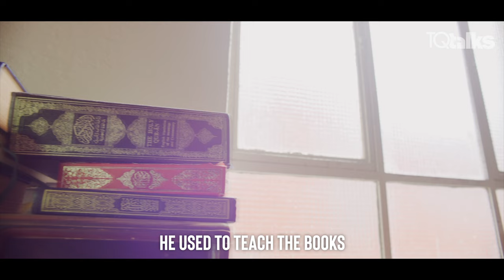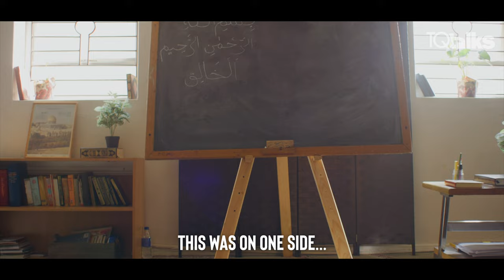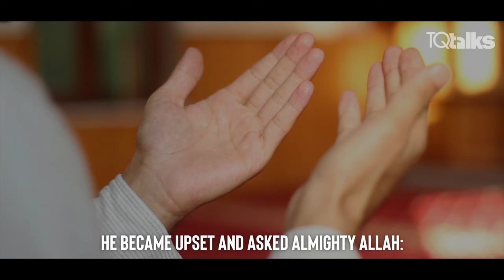Travels of Rumi | Episode 1 | Rumi Series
From the small town of Balkh to the city of Konya, the early years of Mawlana Rum’s nomadic life were spent in migration from one city to another, including encounters with many great saints of his time including the likes of Shaykh al-Akbar Muhyiddin Ibn al-Arabi and Shaykh Farid ud-Din Attar.

TQtalks is a new channel specifically created to spread sacred knowledge.